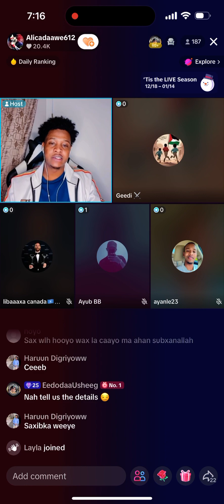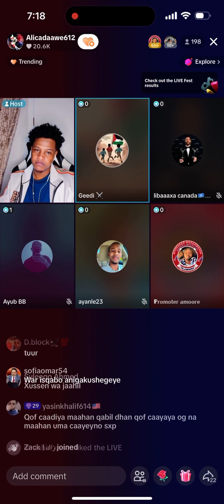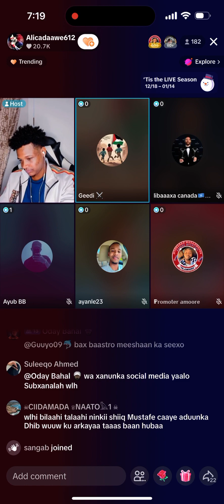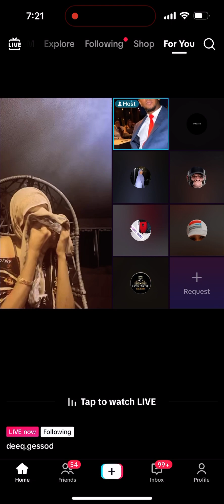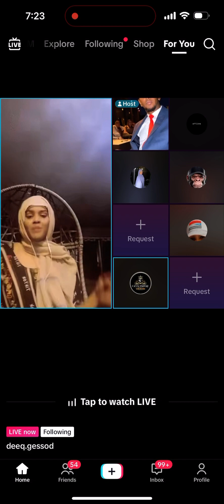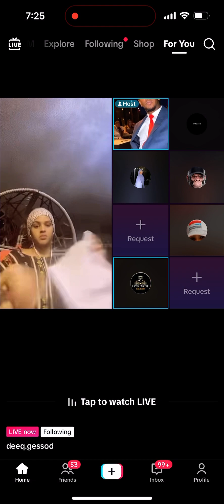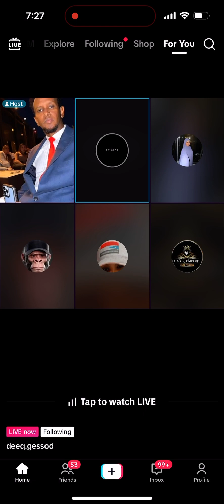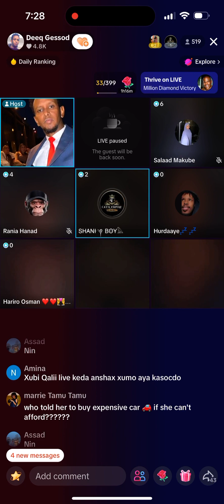December 24, 2023